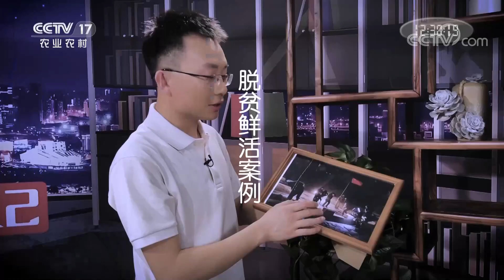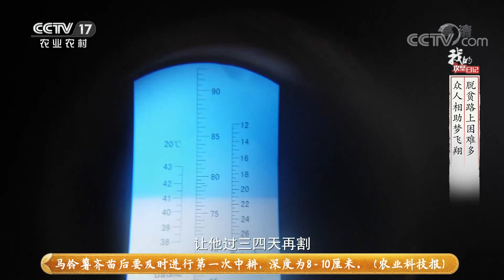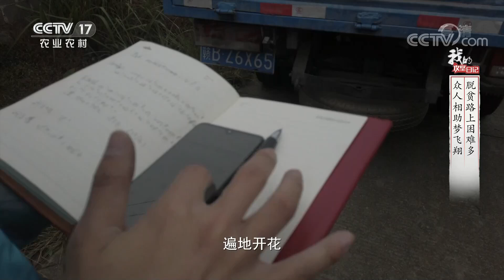徒手捡蜂窝，生吃蜂蛹，张瑞样助力堂弟脱贫梦 | 「我的攻坚日记」20210528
本期节目主要内容：
本期节目请到了《罗霄深处有新事》系列的导演白扬，来跟我们聊一聊张瑞珍的脱贫故事。分蜂季来临，可是张瑞珍却愁眉不展，由于技术不太成熟，在分蜂过程中他遇到了麻烦，好在他还有堂哥张瑞样。